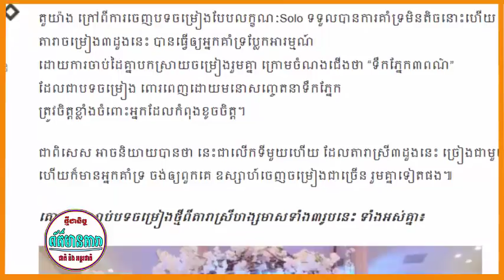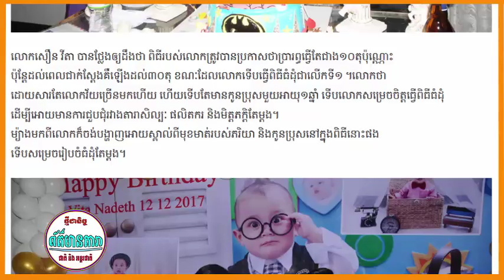នាយចឺម ជាក្មេងអួតឬអត់បើបោះសម្តីដូចនេះ-សុគន្ធនិសា និងតារា២ដួងទៀត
UCHdkOoLCedlqBEIzksQ01vA